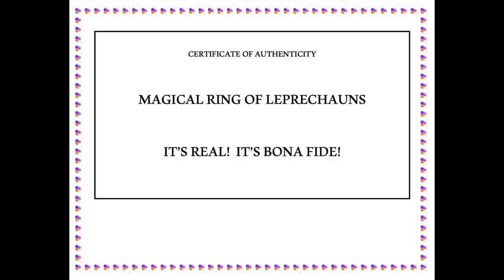💍 Showing You My Precious Rings With Their Incredible Histories! 🏰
Hi Friends!

I've just returned from our special vault where I keep these amazing and historical rings with UNBELIEVABLE histories, which I share with you!

Let me know if I should auction them (I've been offered a fortune for some of them!) or should I donate some to museums? @SecretScholar and @TheFrenchWhispererASMR , you may find the history of these right up your scholastic alley!

Very warmly,

Jeannie